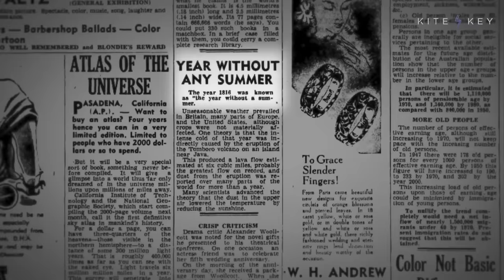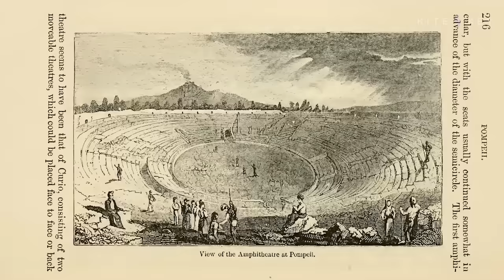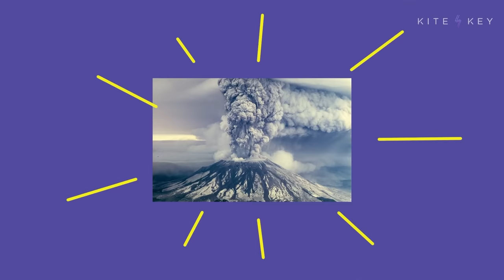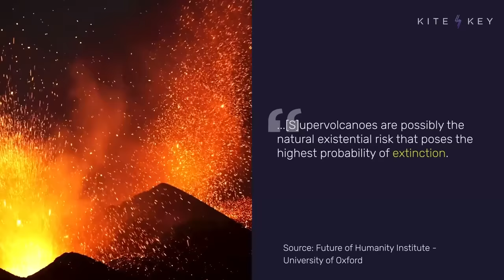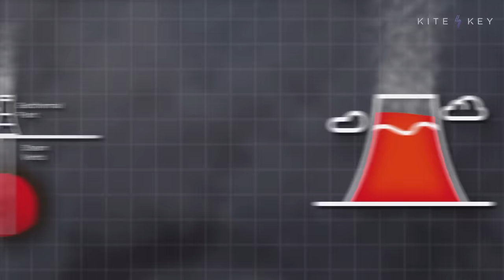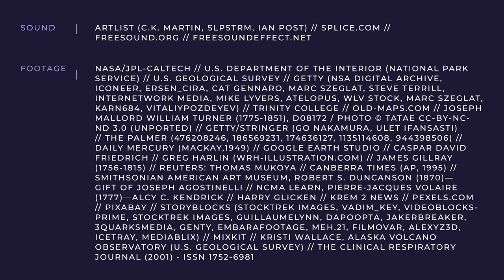What Is a Supervolcano and How Can We Prevent an Eruption?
You’ve probably heard about the supervolcano in Yellowstone. But did you know it’s one of three supervolcanoes in the United States? Can we prevent them from erupting? One group of scientists thinks it’s possible. How?

The future of civilization requires preparing for low-probability scenarios with potentially catastrophic consequences—whether they’re supervolcanoes, asteroid strikes, the accidental launch of a nuclear weapon, or...global pandemics.

📝 SCRIPT
🎁 BONUS CONTENT
📚 SOURCES
⚡️AND MORE...

SOUND: ARTLIST (C.K. MARTIN, SLPSTRM, IAN POST) // SPLICE.COM // FREESOUND.ORG // FREESOUNDEFFECT.NET
FOOTAGE: NASA/JPL-CALTECH // U.S. DEPARTMENT OF THE INTERIOR (NATIONAL PARK SERVICE) // U.S. GEOLOGICAL SURVEY // GETTY (NSA DIGITAL ARCHIVE, ICONEER, ERSEN_CIRA, CAT GENNARO, MARC SZEGLAT, STEVE TERRILL, INTERNETWORK MEDIA, MIKE LYVERS, ATELOPUS, WLV STOCK, MARC SZEGLAT, KARN684, VITALIYPOZDEYEV) // TRINITY COLLEGE // OLD-MAPS.COM // JOSEPH MALLORD WILLIAM TURNER (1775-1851), D08172 / PHOTO © TATAE CC-BY-NC-ND 3.0 (UNPORTED) // GETTY/STRINGER (GO NAKAMURA, ULET IFANSASTI) // THE PALMER (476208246, 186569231, 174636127, 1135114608, 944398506) // DAILY MERCURY (MACKAY,1949) // GOOGLE EARTH STUDIO // CASPAR DAVID FRIEDRICH // GREG HARLIN (WRH-ILLUSTRATION.COM) // JAMES GILLRAY (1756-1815) // REUTERS: THOMAS MUKOYA // CANBERRA TIMES (AP, 1995) // SMITHSONIAN AMERICAN ART MUSEUM, ROBERT S. DUNCANSON (1870)—GIFT OF JOSEPH AGOSTINELLI // NCMA LEARN, PIERRE-JACQUES VOLAIRE (1777)—ALCY C. KENDRICK // HARRY GLICKEN // KREM 2 NEWS // PEXELS.COM // PIXABAY // STORYBLOCKS (STOCKTREK IMAGES, VADIM_KEY, VIDEOBLOCKS-PRIME, STOCKTREK IMAGES, GUILLAUMELYNN, DAPOOPTA, JAKERBREAKER, 3QUARKSMEDIA, GENTY, EMBARAFOOTAGE, MEH.21, FILMOVAR, ALEXYZ3D, ICETRAY, MEDIABLIX) // MIXKIT // KRISTI WALLACE, ALASKA VOLCANO OBSERVATORY (U.S. GEOLOGICAL SURVEY) // THE CLINICAL RESPIRATORY JOURNAL (2001) • ISSN 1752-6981 // CITED SOURCES AND NEWS OUTLETS ARE NOT AFFILIATED WITH THIS PRODUCTION.